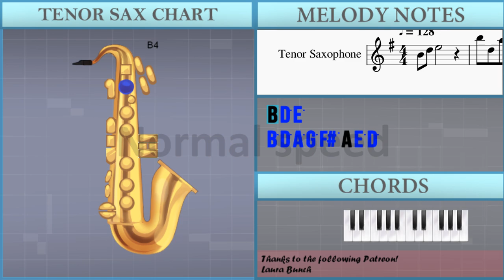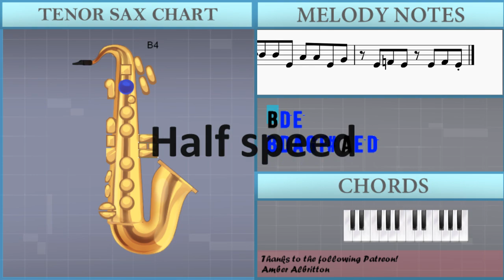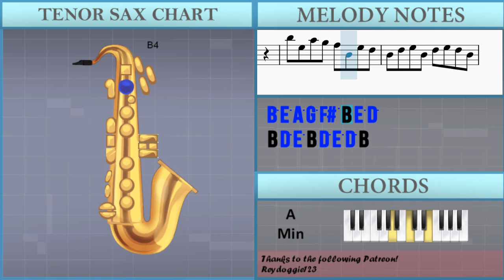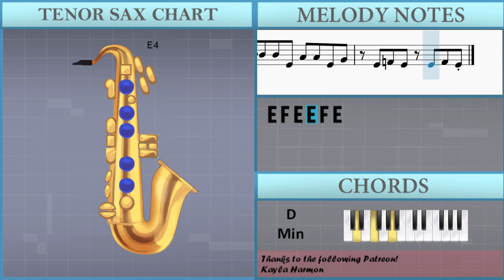How to play Amaranth by Nightwish on Tenor Sax (Tutorial)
Comment and let us know how the videos have helped you. It keeps us going! :)The easiest way to learn how to play Amaranth by Nightwish on the tenor sax. It's a tenor sax tutorial for Amaranth by Nightwish.

EasyMusicLesson teaches you to play the your favorite instrument, through easy and simple animation so that you too can learn how to play Amaranth by Nightwish on the tenor sax easily. A tenor sax tutorial with visual animation graphic.

Chords of Tenor Sax arrangement:
D Min   F Maj   C Maj   D Min   A# Maj   A Min   D Min   F Maj
C Maj   D Min   D Min   F Maj   C Maj   D Min   A# Maj   A Min
D Min   F Maj   C Maj   A# Maj   D# Maj   D Min   D Min   D Min
A# Maj   C/D   D Min   D Min   D Min   A# Maj   C/D   D Min
D Min   G Min   D Min   G Min   D# Maj   D Min   A# Maj   F Maj
C Maj   D Min   A# Maj   F Maj   C Maj   D Min   A# Maj   F Maj
C Maj   A# Maj   D# Maj   D Min   D Min   D Min   D Min   D Min
A# Maj   C/D   D Min   D Min   G Min   D Min   G Min   D# Maj
D Min   A# Maj   F Maj   C Maj   A# Maj   D# Maj   D Min   A# Maj
F Maj   C Maj   D Min   A# Maj   F Maj   C Maj   D Min   A# Maj
F Maj   C Maj   A# Maj   C Maj   D Min   D Min   D Min   D Min
D Min   D Min   D Min   D Min   D Min   D Min   D Min   F Maj
C Maj   D Min   A# Maj   A Min   D Min   F Maj   C Maj   D Min
E Min   C Maj   G Maj   D Maj   C Maj   F Maj   E Min   C Maj
G Maj   D Maj   C Maj   D Maj   D Min   D Min

Melody notes of Tenor Sax:
B5 D5 A5 G5 F#5 A4 E5 D5
B4 D5 E5
B5 E5 A5 G5 F#5 B4 E5 D5
B4 D5 E5 B4 D5 E5 D5 B4
E4 G4 B4 G4 B4 E5 B4 E5
G5 E5 G5 E5     B4
D5 E5 D5 E5
B5   A5 G5 F#5   E5 D5
B4 D5 E5 D5 E5
C5 E5 G5 C5 E5 G5 C5 E5
C5 F5 A5 C5 F5 A5 C5 F5
A#4 A#4 A4 A4 G4
E4 F4 E4 E4 F4 E4
G4       E4
F#4   G4   D5   B4
B4           E4
A4           D4
E4   G4 F#4     D4 E4
E4
G4     E4     E4
B4           E4
A4         D4 D4
E4   G4   F#4   D4
G4 F#4 E4 G4   G4 G4 G4
B4   G4   A4   F#4
G4 F#4 E4 E4   E4 G4 A4
B4   C5   B4   A4
B4 B4 G4   A4 A4 F#4
E4     F#4     G4
A4
G4     E4   E4 E4
B4           E4
A4           D4
E4   G4 G4 F#4   D4
E4     F#4     G4
A4
E4     F#4     G4
A4
E4 F4 E4 E4 F4 G4
B4       E4
C5       E4
A#4       E4
B4       E4
D5   C5   B4   A4
B4       E4
B4 D5 E5
B4 D5 E5
G5 E5 G5 E5
A4 G#4 F#4 A4   A4 A4 A4
C#5   A4   B4   G#4
A4 G#4 F#4 F#4   F#4 A4 B4
C#5   D5   C#5   B4
C#5 C#5 A4   B4 B4 G#4
F#4     G#4     A4
B4
C#5 C#5 C#5 E5   E5 E5 E5
D5 C#5     E5 C#5
D5